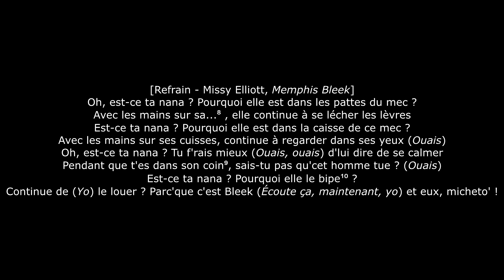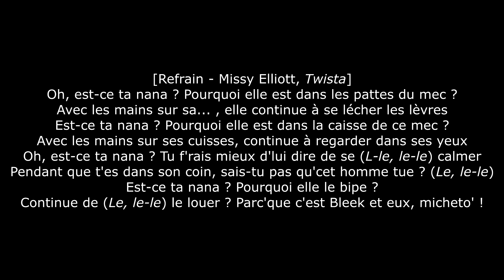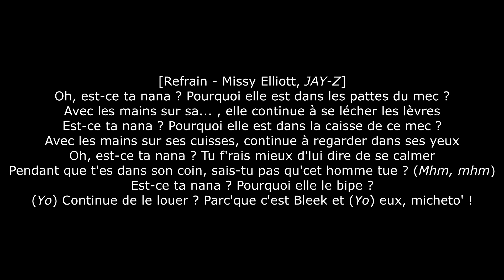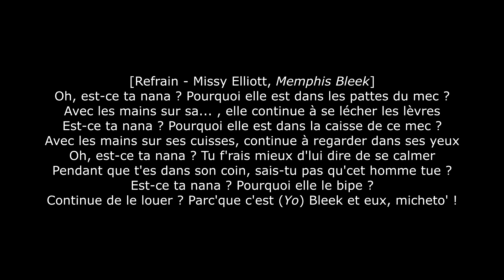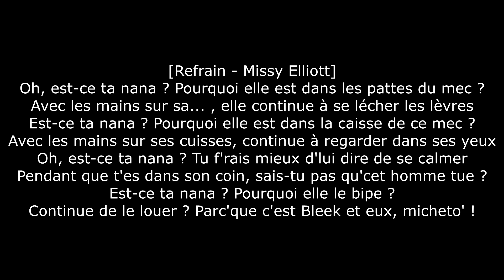Memphis Bleek - Is That Your Chick (The Lost Verses) ft JAY-Z, Twista, Missy Elliott (FR, annoté)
VERSION ALBUM
Cette chanson, sortie le 5 décembre 2000, reprend "Is That Yo Bitch" de JAY-Z et contient les mêmes attaques subliminales envers Nas. Cependant, cette chanson est sortie aux États-Unis et a été à la radio.

JAY-Z - Is That Yo Bitch, produit par Timbaland.

Annotations :
1 - Roc-A-Fella, label de JAY-Z, auquel était signé Memphis Bleek.

2 - Surnom de JAY-Z.

3 - Deux sens :
- "Big" signifie "grand, gros". La femme pourrait parler des attributs de JAY-Z.
- Référence au rappeur The Notorious B.I.G., l'un des rappeurs les plus respectés de l'histoire. "Et une autre" fait référence à une phrase de la chanson "Fuck You Tonight" de The Notorious B.I.G..

4 - Marque de petits gâteaux.

5 - Voiture Range Rover.

6 - Grand DJ Britannique.

7 - Métaphore pour le port de bijoux et de bagues ; les mots en rapport avec la glace désignent surtout le diamant.

8 - Le mot n'est pas censuré dans "Is That Yo Bitch" ; il s'agit du mot "bite".

9 - Référence à la chanson de Missy Elliott "All N My Grill".

10 - Le biper, également appelé "pager", est un ancêtre du téléphone qui permettait de recevoir des messages radio.

11 - Cette ligne et la précédente reprennent le refrain de "Shut Up" par Trick Daddy.

12 - Un article de VIBE indisponible dit que Twista n'était pas au courant des attaques subliminales envers Nas que contient cette chanson.

13 - Le chrome est celui des jantes de la voiture de Twista. "Keenan" désigne Keenen Ivory Wayans, acteur et comédien américain chauve.

14 - Chaussures en peau d'alligator.

15 - Ce couplet attaque subliminalement Nas ; en effet, JAY-Z a eu une liaison avec Carmen Bryan, fiancée de Nas et mère de sa fille.
Ces attaques, réapparues sur la chanson "Is That Your Chick (The Lost Verses)" de Memphis Bleek, sont la raison principale de la montée de l'embrouille entre JAY-Z et Nas, qui se développait subliminalement depuis 1996.

16 - Référence à "Room 112", album du groupe 112. La chambre 1-12 avait précédemment été mentionnée sur "Niggas Bleed" de The Notorious B.I.G. et "Lookin' at Me" de Ma$e.

17 - Carmen Bryan a expliqué dans une interview qu'elle avait était tombée enceinte de JAY-Z, mais qu'il s'agissait d'une fausse couche.

18 - Peut désigner plusieurs choses, notamment un ornement à 5 000 $, comme un collier ou un bracelet.

19 - Joue sur la signification du nom de Memphis Bleek ; "Memphis" ne désigne pas la ville des États-Unis, mais un acronyme signifiant "Making Easy Money Pimpin’ Hoes In Style", littéralement "Se Fait de l'Argent Facile en Chopant des Putes Avec Style".

20 - Calibre de pistolet, équivalent à des balles de 8 mm.

21 - Cristal, marque de champagne.

22 - Les Knicks sont l'équipe de basketball de la ville de New York.

23 - "Jigga" est l'un des surnoms de JAY-Z.

24 - Jeu de société dont le but est d'aligner quatre jetons de sa couleur.